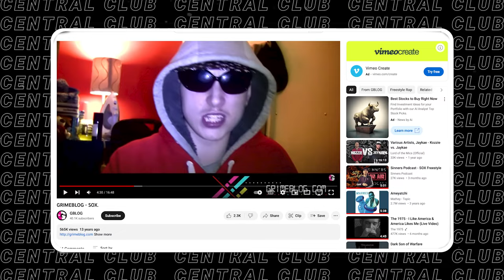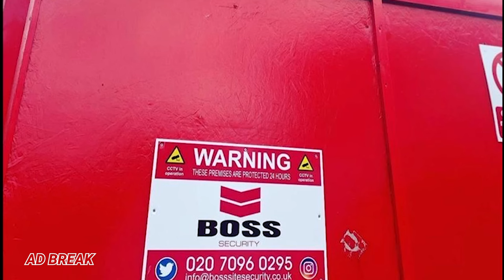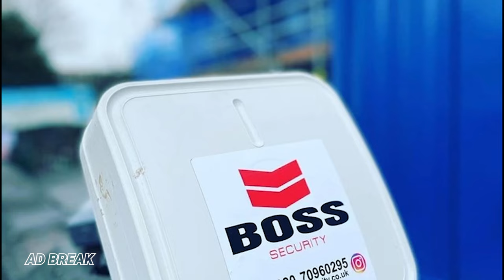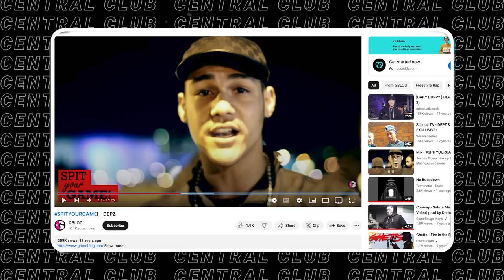Grime Legend 'SOX' Opens Up About His Career & Then Shuts Down Central Club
Sox is one of not just Birminghams Finest but Grimes Finest & he's here to tell us his story & then ends it with an unbelievable freestyle.

You can also listen on Spotify, Apple Podcasts & Google Podcasts!

STAY CENTRAL